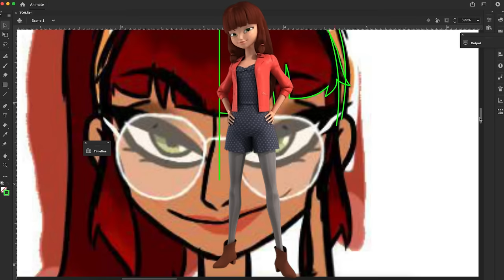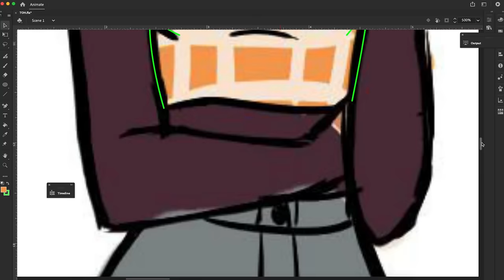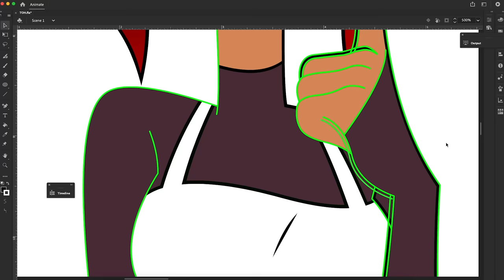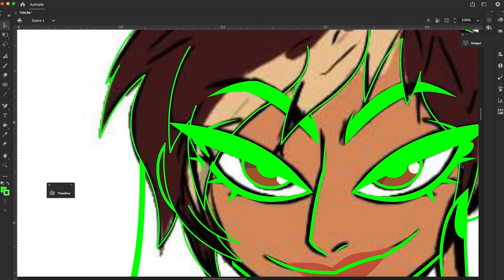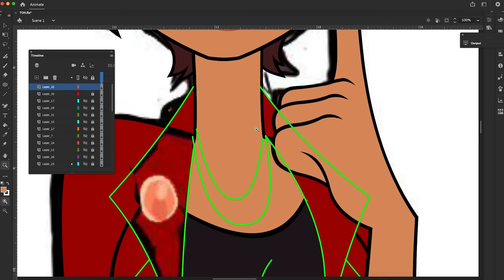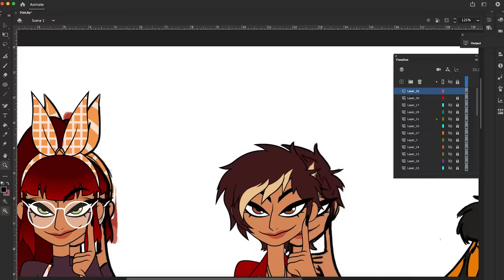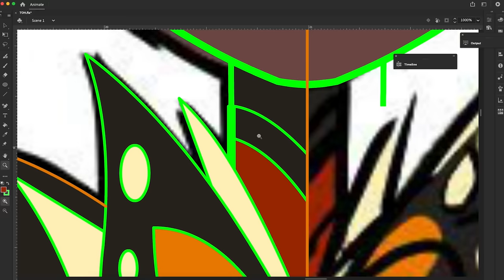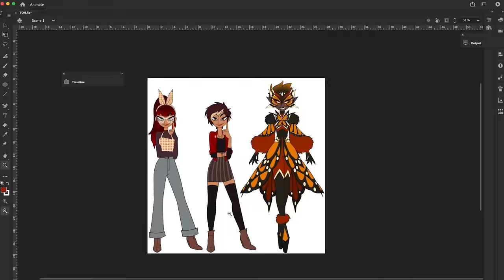Miraculous Redesign Speedpaint || Lila Rossi - Cerise || Villain Suit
I hope you all enjoyed the speed draws!